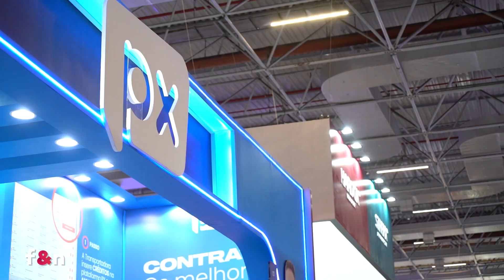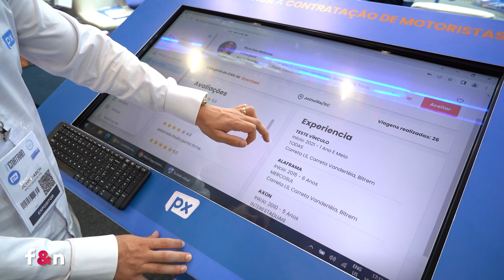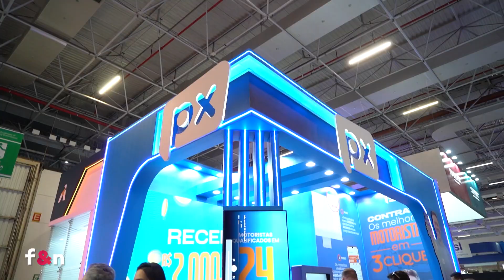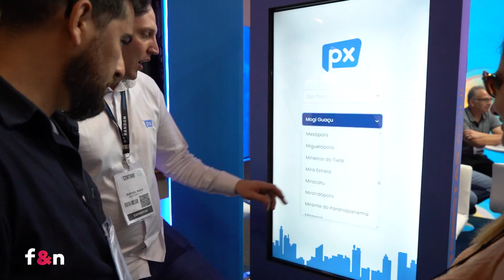André de Oliveira - Motorista PX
Aplicativo da PX facilitando os negócios para motoristas e empresas de transporte.